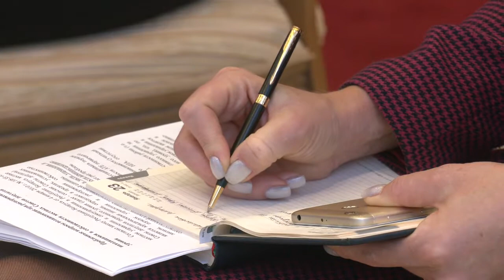Поддержка сельских предпринимателей